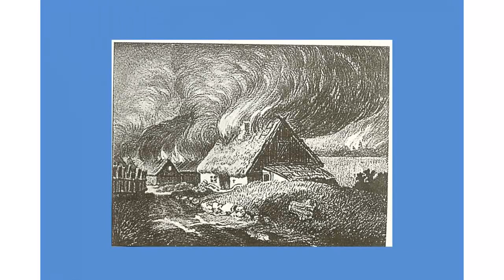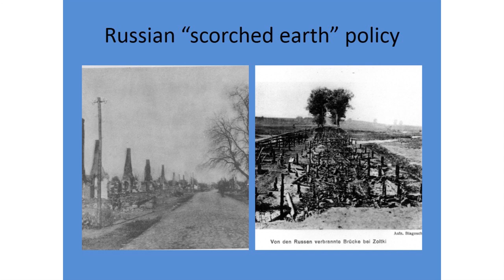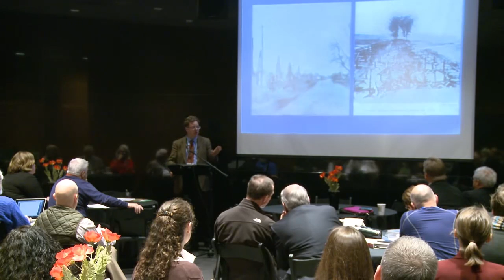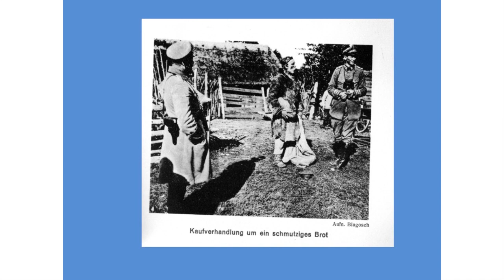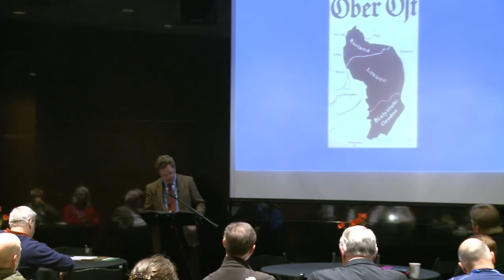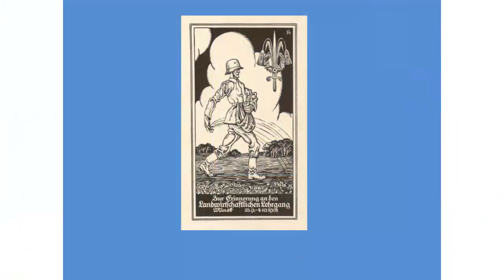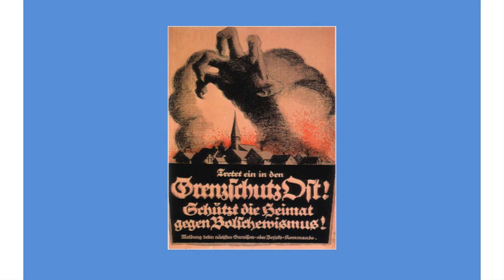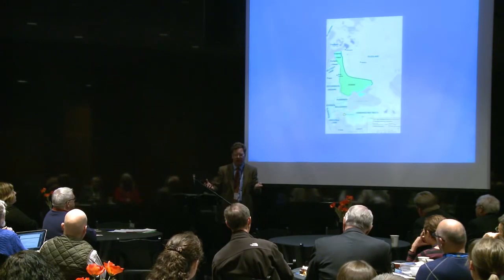The Eastern Front Experience in the First World War - Vejas Liulevicius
Vejas Liulevicius was a featured speaker at "A Century in the Shadow of the Great War," an International Centennial Planning Conference held at the National World War I Museum at Liberty Memorial in Kansas City in March 2013.